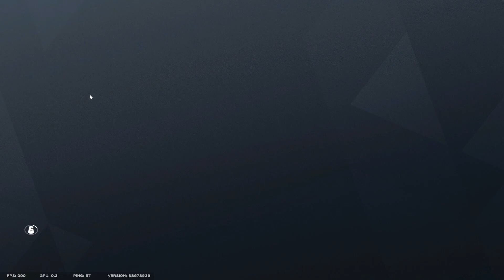custom oregon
oregon win me and clayton vs josh